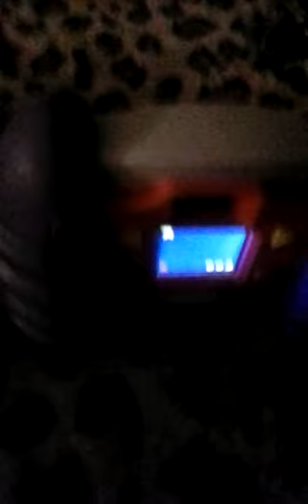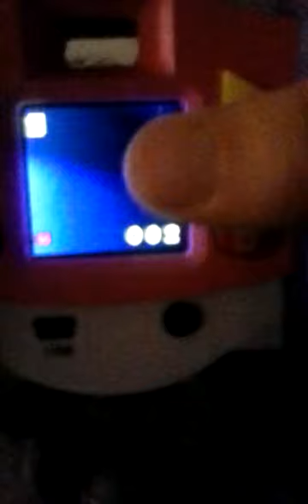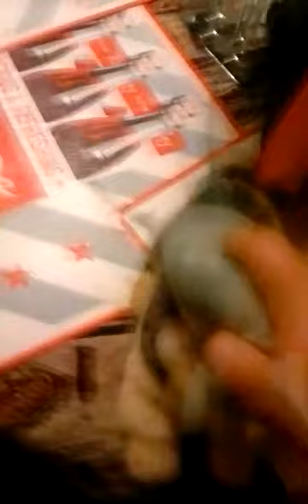Cats in the beat 2